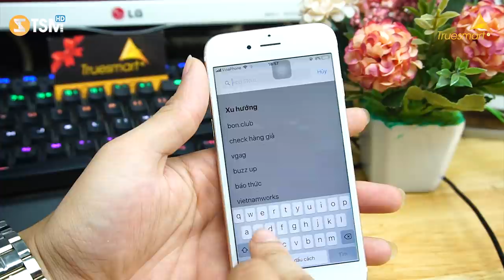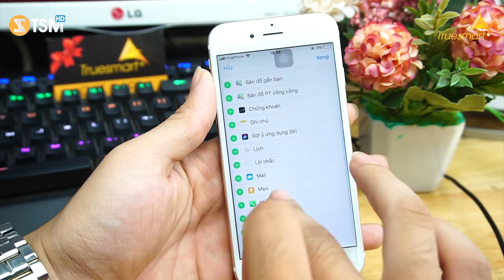Truesmart - Cách Quản Lý Dung Lượng Bộ Nhớ Trên iPhone Như Trên Thiết Bị Android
Xin chào. Đây chỉ là video mang tính chất thử nghiệm và giải trí. Tôi mong các bạn xem video với thái độ tích cực và trân trọng những người sản xuất nội dung. Tôi cảm ơn !